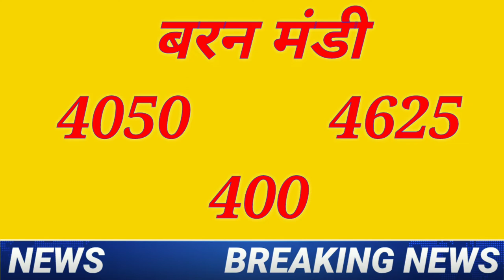Rajsthan soyabean bhav21 November 2020|Soyabean Rate Today |Kisaanbazarbhav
Solved quiery...
आज तक सोयाबीन भाव, 21november2020 soyabean rate,
Rajsthan mandi bhav today,
Rajsthan mandi today rate,
Rajsthan mandi bhav 21/11/2020,